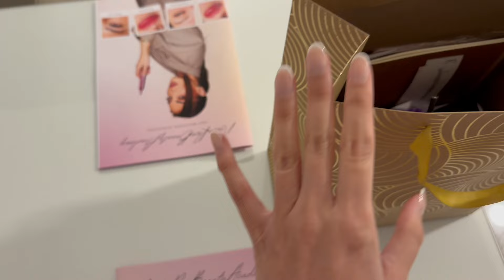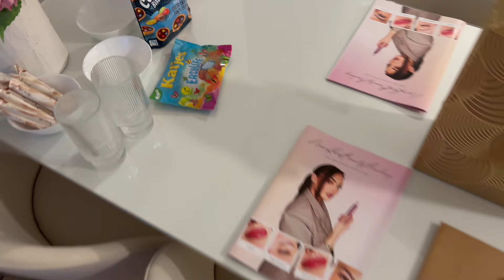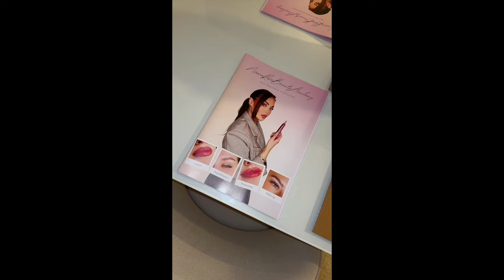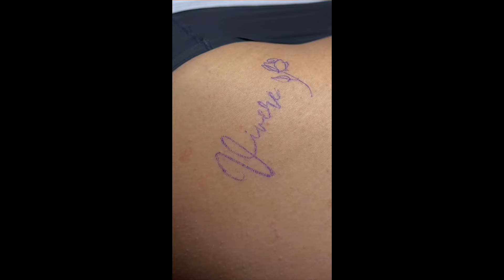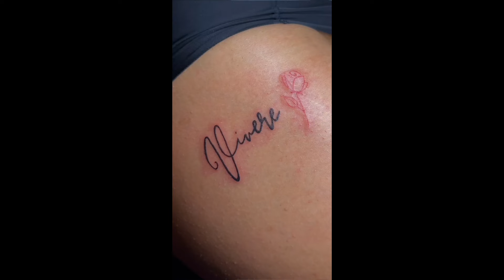Ich gebe meine ERSTE PMU SCHULUNG ! Tattoowiere meine beste Freundin & Haare schneiden - VLOG